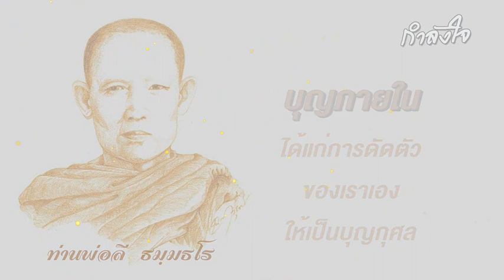กำลังใจ EP.76 ฝึกหัดดัดตน | พันโท สุธี สุขสากล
"ตัวเราเปรียบเหมือนต้นไม้ในป่า เช่น ต้นตะโก ถ้าเรานำมาใส่กระถางดัดแปลงกิ่งก้านให้สวยงามก็จะมีราคาสูงขึ้น คนที่ไม่ดัดกาย วาจา ใจของตัวเองก็เรียกว่าเป็นคนที่มีราคาต่ำ"

ท่านพ่อลี ธมฺมธโร
สนับสนุนธรรมทานผ่านสื่อโดย
วัดป่าคลองกุ้ง จ.จันทบุรี
ศพอ.วัดป่าคลองกุ้ง
สำนักงานวัฒนธรรมจังหวัดจันทบุรี